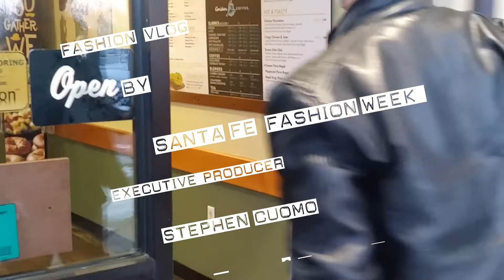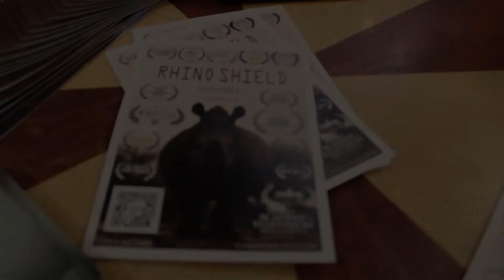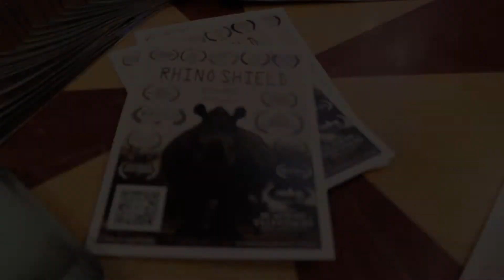Fashion Video I Fashion Photoshoot I Fashion Vlogs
Santa Fe Fashion Week Executive Producer Stephen Cuomo talks with Billy Ward Emmy Award-winning Director of Rhino Shield during the films showing at the Santa Fe Film Festival. Stephen Cuomo also visits Patrick Baldonado during his fashion photo shoot at Sandia BMW during the Young Albuquerque networking event for his magazine Southwest Style Magazine. Stephen Cuomo also interviews runway and print model Julissa Grajeda.

Special guest appearances by models Sea Pea and Destanie Mendoza

Santa Fe Fashion Week Executive Producer Stephen Cuomo walks you through his week, he talks about how to buy products for your ebay store, from buying at thrift stores, estates sales, craigslist to even buying from ebay and reselling it.

New Mexico transplant and New York native. I left my monotonous career as a stockbroker and land-developer to pursue something that can really nourish and feed an artistic inner spark within. As the Founder and Executive Producer of Santa Fe Fashion Week, unique and expansive spaces are my canvas.  I foster consistency in spectacular shows bringing what has been described as steely tenacity and a sharp business sense.

Green and Sustainable Business Practice

7+ yrs producing high-energy fashion shows and networking events throughout Las Vegas, Nevada Albuquerque, and Santa Fe, NM

Pioneer and leader in the growing fashion industry in New Mexico.

Our driving focus: ambassador/liaison between local industry factions: local economy, tourism,  education, and the promotion of Santa Fe as a Fashionable and upscale Fine Art and design community to the global community.

In 2010 I began focusing my talent in Albuquerque, New Mexico before starting Santa Fe Fashion Week in Santa Fe.  At that time, I combined my experience in event planning and marketing, produced several fashion shows on PBS, and have seen much success showcasing local and national emerging designers, models, and make-up artists. With three successful fashion weeks now under my belt, this year is my most spectacular fourth Fashion Week having garnered the support of mainstream celebrities and true fashion industry professionals.

Follow Stephen Cuomo a ten year veteran in the fashion business as he talks about the business of fashion. Santa Fe Fashion Week is currently in its eighth season. Stephen started selling clothing on Santa Fe Fashion Weeks Ebay shop that he sources from thrift stores, estate sales, and Ebay on Santa Fe Fashion Week's Youtube Channel

Working on taking Santa Fe Fashion Week's fashion vlog to the next level.  After bin watching Youtube videos for the past few weeks, I've been inspired by Casey Neistat, Ryan Serhant, and Peter Mckinnon

Episode five, season one

I've been making Youtube videos since 2012. I've been producing Santa Fe Fashion Week since 2012 and love sharing fashion with my friends.  We feature videos from our fashion week,  fashion vlogs, model workshops, as well as behind the scenes videos from Santa Fe Fashion Week Boutique Ebay photo shots.